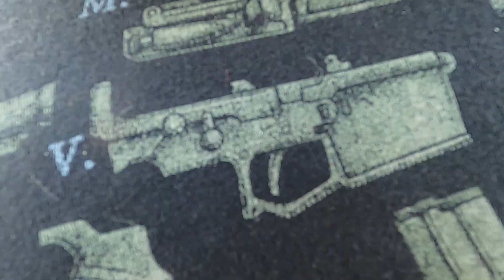Finally Starting the Caprice Project (THE PLAN)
In this episode I drive the caprice for the first time in 8 months with gallons of fuel and no sense.

Freedom